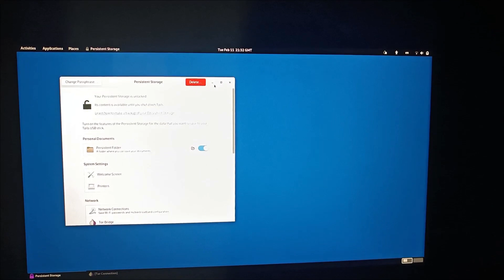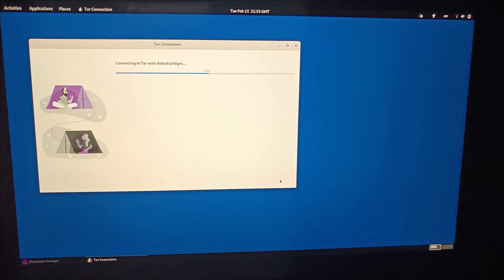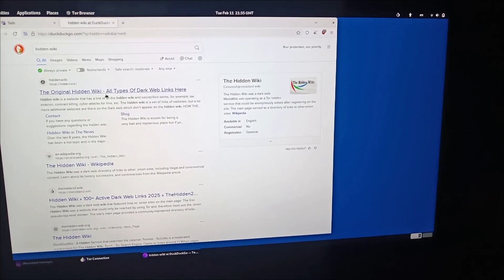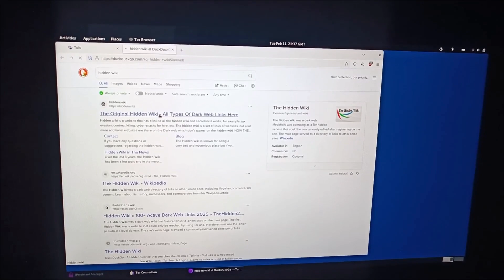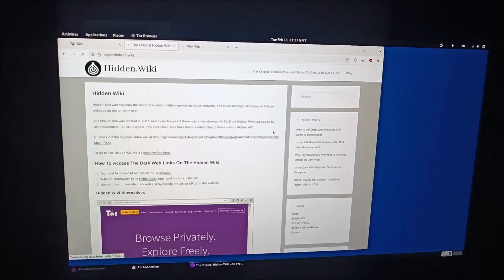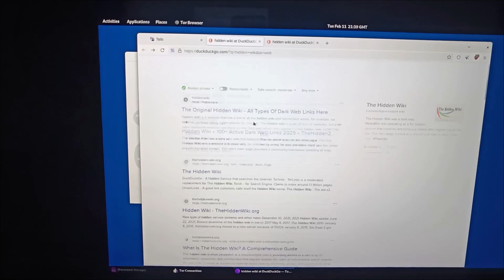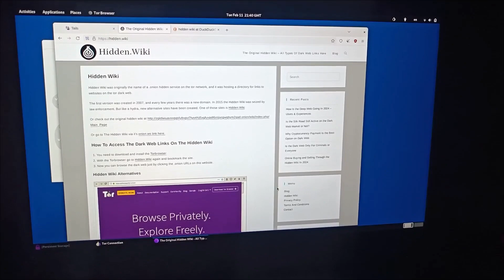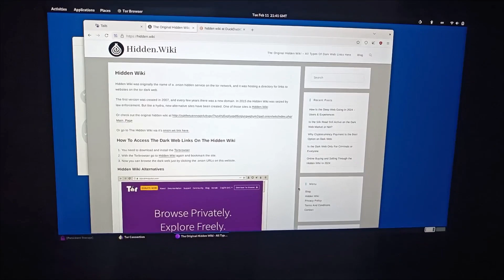How to Access the Dark Web Safely with Tails OS | Step-by-Step Guide (2025)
In this video, we'll walk you through the steps to securely access the dark web using Tails OS. Tails OS is a privacy-focused operating system that routes all traffic through the Tor network, ensuring your anonymity and protecting your identity while exploring the dark web. We'll guide you through downloading, installing, and booting Tails OS, as well as using the Tor Browser to safely access .onion websites.

What you'll learn:
    1. How to download and install Tails OS on a USB stick
    2. How to boot into Tails and connect to the Tor network
    3. Navigating the dark web using the Tor Browser
    4. Essential tips for maintaining privacy and security while on the dark web

Stay safe and informed while exploring the internet!